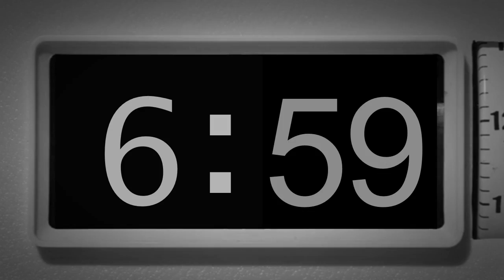Choices? Youtube Ad From "Ya Es Hora" Campaign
Historically, Latino voters face two primary barriers to full political participation:  lack of meaningful engagement, and lack of access to the electoral process.  The ya es hora ¡VE Y VOTA! campaign was the second phase of our comprehensive civic participation strategy, designed to ensure that the barriers of low engagement , access to information about the process did not impede Latino participation in the election.

The NALEO Educational Fund's 1-888-Ve-y-Vota hotline served as the official ya es hora campaign hotline, and was staffed by live bilingual operators year-round, all trained to assist callers with any voting questions or issues.  From January 1, 2008, through December 31, 2008, over 35,745 calls were placed to the hotline with 8,237 calls placed on Election Day 2008 alone, when over 90 trained operators and 30 attorneys received calls from across the nation.  The hotline also helped protect voter access to the ballot box, documenting and following-up on any reported problem or irregularity with the voting process.  The NALEO Educational Fund also developed one of the nation's most comprehensive bilingual voter information websites, featuring essential and detailed state-specific election information, polling place locator, and easy-to use voter registration tool.  From its launch through November 4, 2008, more than 50,000 visited the site.